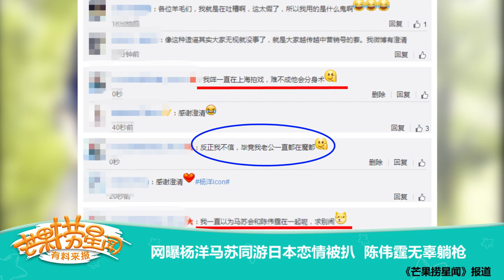《芒果捞星闻》 Mango Star News: 网曝杨洋马苏同游日本恋情被扒【芒果TV官方版】